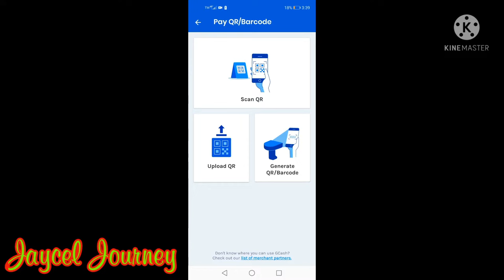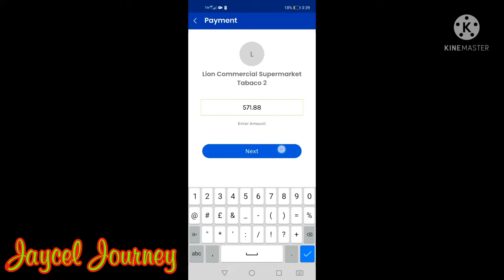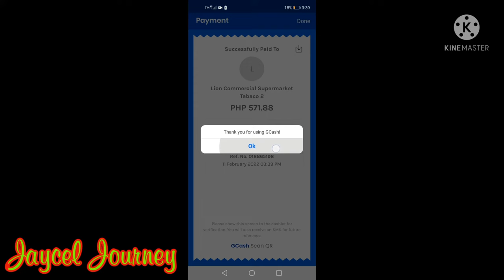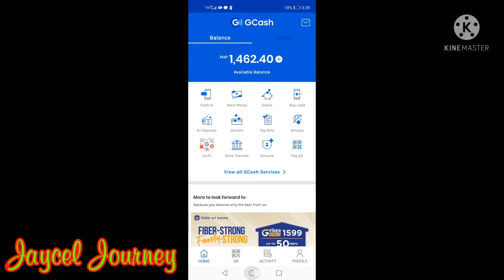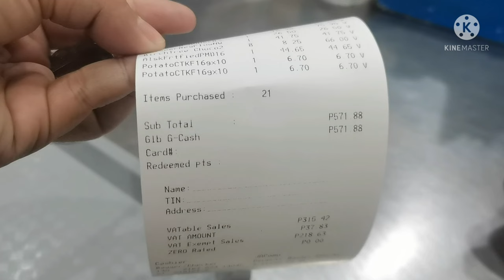Paano Magbayad Gamit ang GCash Pay QR || Pay using GCash Pay QR || Cashless Payment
Simple and easy tutorial on how to use GCash Pay QR. Buy foods, groceries, clothes, medicines and many more and pay using GCash Pay QR at any trusted merchants of GCash. It is fast easy and cashless way to pay for your needs.